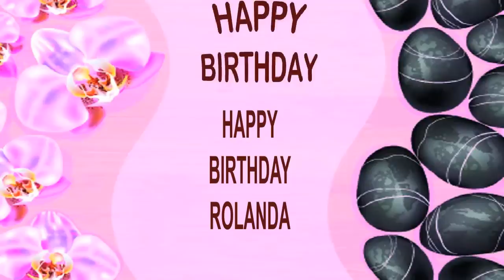Rolanda SPA - Happy Birthday